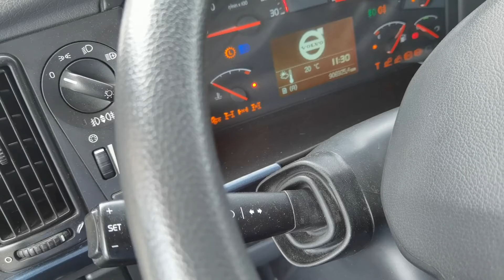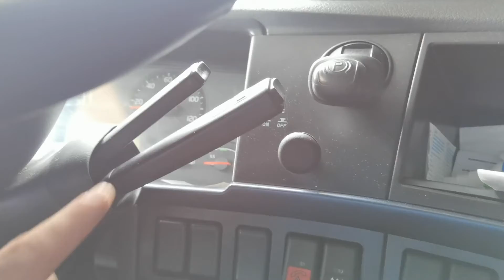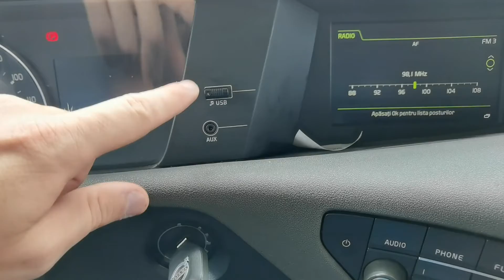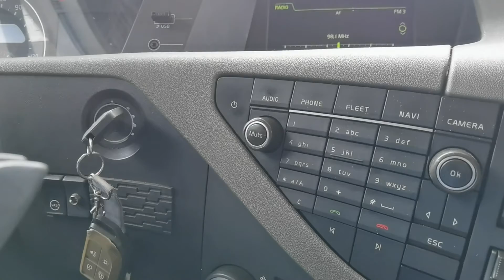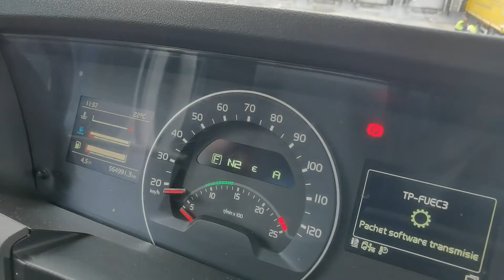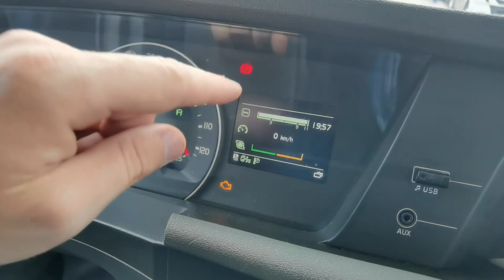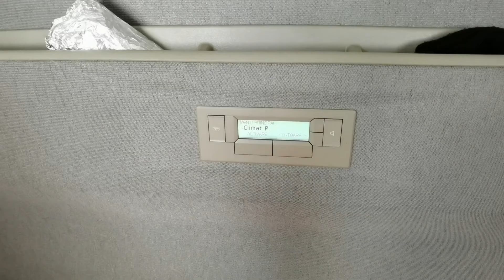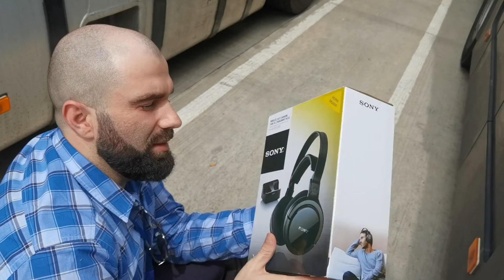VOLVO FH 13 Euros 6 460 cv que diferencia hay entre el nuevo modelo y el antiguo GLOBATROTER.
Volvo FH13 Euros 6 460 CV   Comparacion del nuevo y antiguo modelo , consumo y desgaste del  camion durante mas de 900 mil  km  y de 500 mil km .